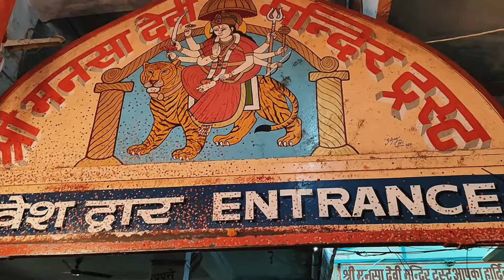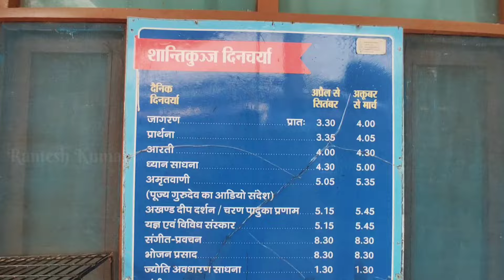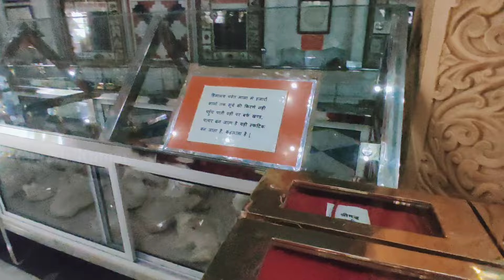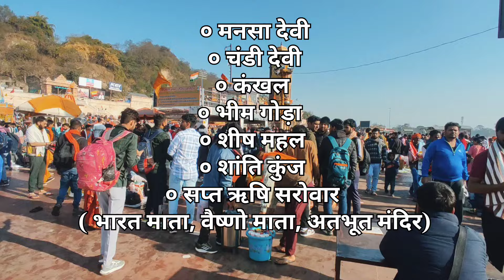हरिद्वार कैसे घूमे सबसे आसान तरीका | Haridwar Tourist Places | Best Places to visit Haridwar Ganga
हरिद्वार कैसे घूमे सबसे आसान तरीका | Haridwar Tourist Places | Best Places to visit Haridwar
अच्छे  होटल-धर्मशाला रुकने की व्यवस्था 👉👉

rishikesh yatra
Neelkanth yatra
Haridwar darsan
haridwar ghat

kedarnath video,
Gangotri dham Kapat Open
kedarnath flood,
kedarnath history,
haridwar view photose
HaridwarViralVideo
Trending Video
हरिद्वार घूमें मात्र एक दिन में, हरिद्वार दर्शन यात्रा सबसे सस्ता तरीका, Haridwar Tour Full Info By MSvlogger, msvlogger, haridwar darshan yatra, kankhal yatra, budget hotels in haridwar, budget hotels in har ki Pauri, har ki pauri aarti timings, har ki pauri history in hindi, places to visit in haridwar, har ki pauri hotel, haridwar tour guide, haridwar tour package, haridwar tourist guide, haridwar tour cost, haridwar all train, haridwar tour by bus, haridwar tourist bus